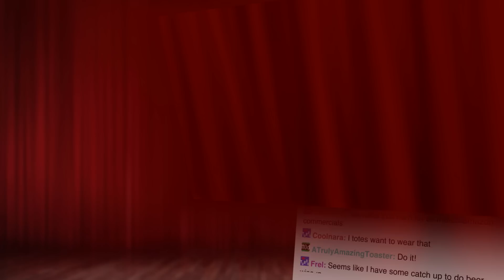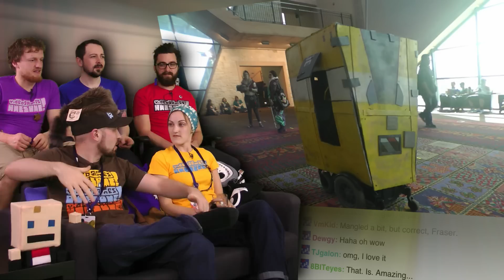Cosplay at PAX South 2015!